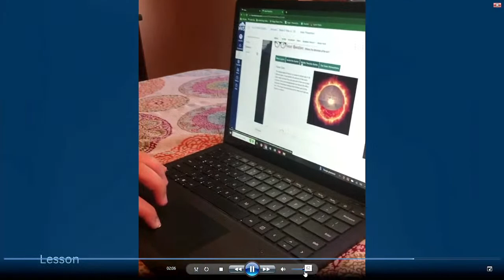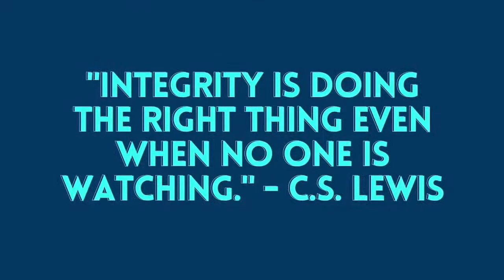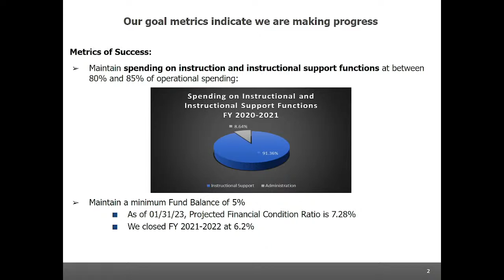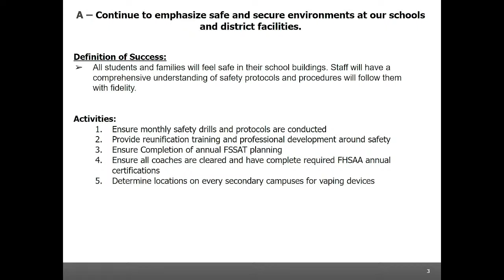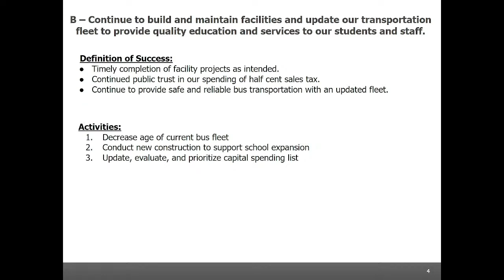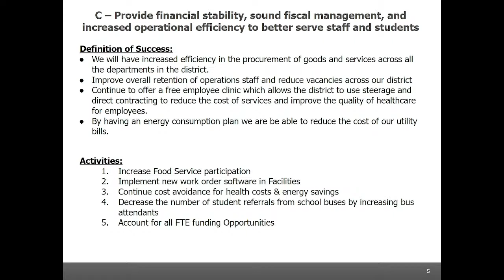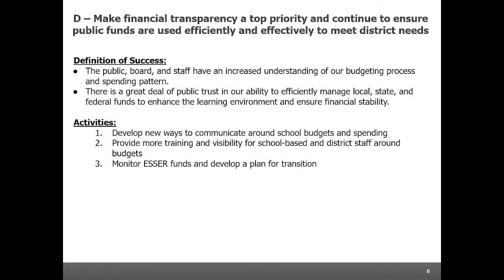3/21/2023 Board Meeting